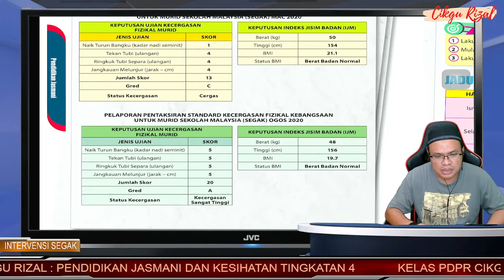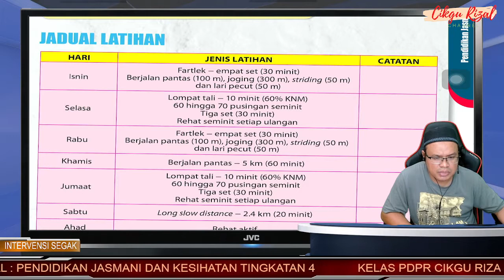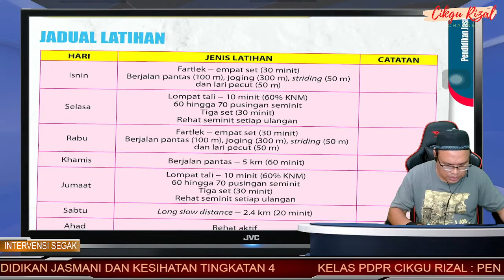PENDIDIKAN JASMANI DAN KESIHATAN TINGKATAN 4 PELAN KECERGASAN SEGAK